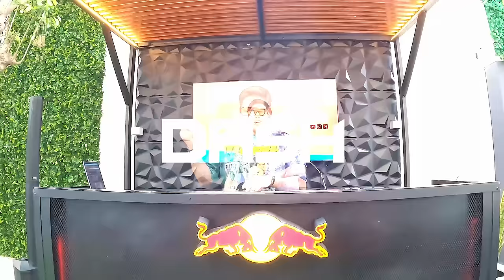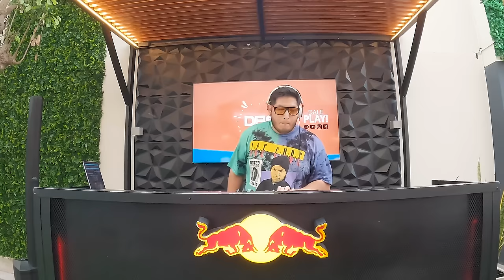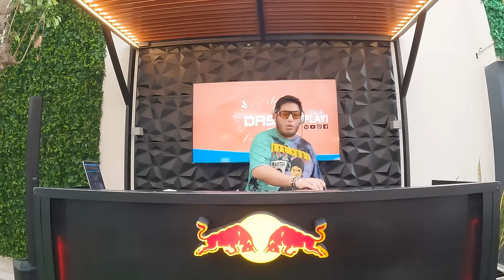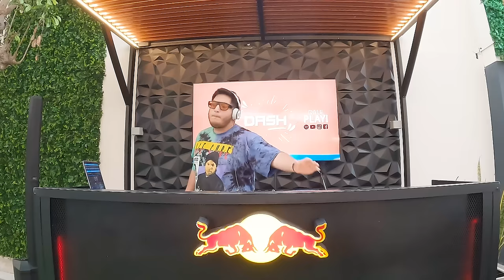LATIN TOP (Victor Muñoz , Chino & Nacho, Dragon & Caballero, Joey Montana, Rakim & Ken-Y , Guaco)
Recuerdas esas canciones que te hacian bailar enamorado?
Aqui estan!!! a bailar!

📍Lima - Peru

Tracklist
1. Victor Muñoz - Si o No
2. Chino _ Nacho - Niña Bonita
3. Dragon & Caballero - Dime Si Volveras
4. Lil Silvio & El Vega - Que Tengo Que Hacer
5. Tony Dize - El Doctorado
6.  Poquito A Poquito - Sonny & Vaecb
7. Zona Fuego - Niña Bonita
8. Joey Montana - Unico
9. Pasabordo Feat Maluma - Te Quiero Amar
10. Joey Montana - La Melodia
11. Bonka Feat Fuego - Bien Cerquita
12. Te Regalo Amores  - Rakim _ Ken Y
13. Rocko & Blasty - Besitos De Colores
14. Charlie & Nani - Todo
15. Tito el Bambino - Llueve el Amor
16. Juan Carlos Luces - Volvere
17. Guaco - Vivo
18. Silvestre Dangond - Por Un Beso De Tu Boca
19. Lenny Fierro - Sin Ti
20. Jerau - Cada Vez
21. Fonseca - Baila Esta Ultima
22. Danni Ubeda - Besame
23. Guaco feat. Fonseca - Asi es que comienza
24. Dragon _ Caballero - Hola Linda
25. Bacilos - Perderme contigo
26. Lenny FIerro - Tengo
27. Tinto - Yo Te Quiero Asi
28. Tengo - Juan Carlos Luces
29. Dragon & Caballero - El Toque Del Amor